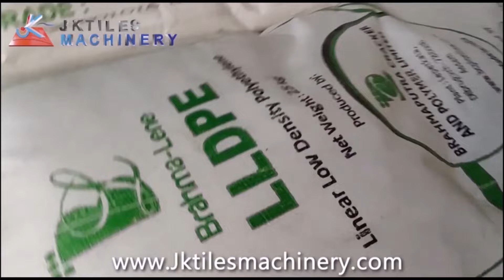सबसे सस्ता सबसे अच्छा मोल्ड | प्लास्टिक मोल्ड | SILICON PLASTIC MOULD IN NOIDA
Bhubaneshwar, Odisha factory :
Address: Nakhara, Bhubaneswar, Odisha 752101
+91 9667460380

Headoffice, Noida(U.P) Factory:
Address: Gali No 1, Village-Sarfabad, near A Square Mall, Sector 73, Noida, Uttar Pradesh 201304
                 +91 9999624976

Guwahati,Assam Factory :
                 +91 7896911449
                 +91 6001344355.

Hyderbad, TELANGANA Factory :
Address : Plot No:518, Village - Bowrampet, DPS Rd, Landmark - Delhi Public School,Bachupally, Hyderabad, Telangana 500043
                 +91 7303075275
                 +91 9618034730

Company’s Brief Description:-
J K TILES MACHINERY Introduces itself as the leading manufacturers & exporters of Fly-Ash Bricks making machinery, Interlocking Paver Block making machinery, Concrete Block making machinery, Designer tiles
making machinery, Cement (Mosaic) Tiles Making Machinery, Interlocking Bricks & checkers tiles Making Machinery, Founded in the years 2001 placed in 3 states Head office-Noida Uttar Pradesh, 2nd factory in
Guwahati Assam, 3rd Factory in Hyderabad Telangana.
J K TILES MACHINERY a reputed & reliable name in Fly-Ash Bricks / Concrete Blocks / Interlocking Paver Blocks
Tiles making machinery engineered by skilled and experienced technicians with a strategic framework that leads to a fruitful outcome over a period of 25 years. Through continuous and extensive up-gradation in Fly-Ash Bricks making Machinery and interlocking Paver Blocks making Machinery and in manufacturing process matching with the advanced technology and changing the new need of customers, J K TILES MACHINERY emerges as a leading brand in the entire Fly-Ash Bricks and interlocking Paver Blocks making machinery industries. Quality is the Prime word at J K TILES MACHINERY and all our products are tested to ensure uniform quality at
all levels.
Looking Forward to business With You.

Thanks For Showing Your Valuable Interest.